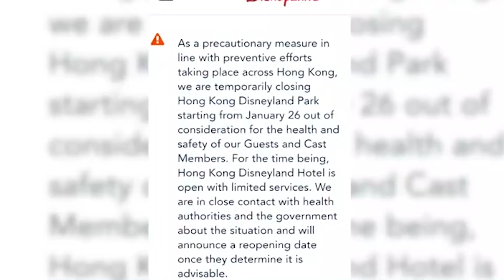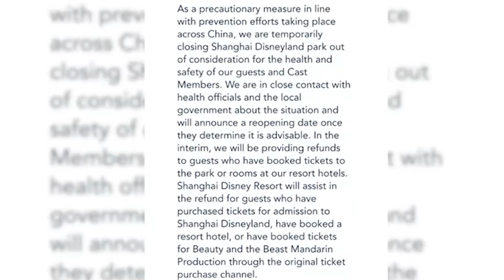Aisling Glocke Anchor Reel - 2020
During the course of 2020 I have anchored for Inside Swoop in 90, Behind the Mouse, and Spoilercast. My broadcasting experience goes back to 2018 when I was hired as the broadcast reporter for Spinnaker TV and Radio. I am currently the anchor for the University of North Florida's Inside Swoop in 90 newscast.